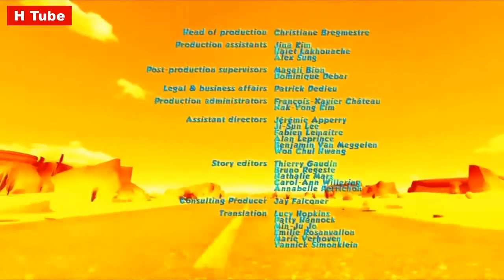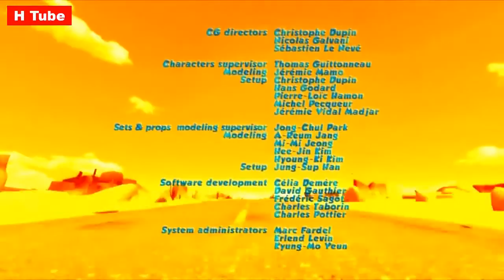Oscar's Oasis episode the end